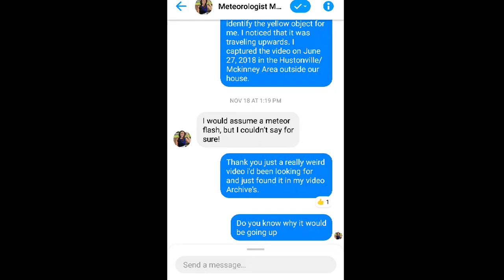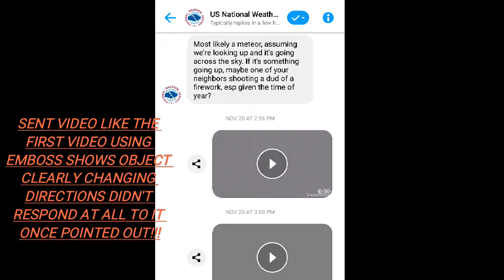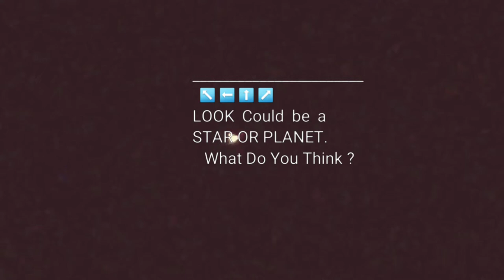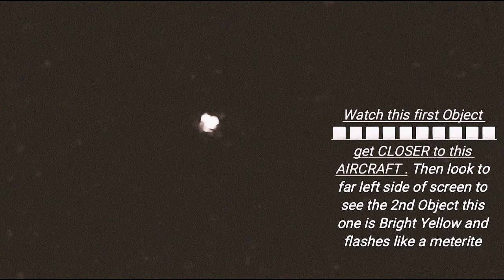COMPARE Two Different U.A.P SIGHTINGS in Kentucky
CAPTURED by LcplBrandon RiceUSMC
sKybizzare:
Now
Brandon Rice sKybizzare
McKinney, KY June 26/27, 2017
   🌐 Uploaded Using Youtube's Creator App 🌐

▪Yep That's right Now Watch the Same or Same LOOKING UFO FILMED Almost 24hrs Apart. Are We Seeing Same Object FILMED Twice or Is There a Fleet of Them IDK YOU DECIDE!